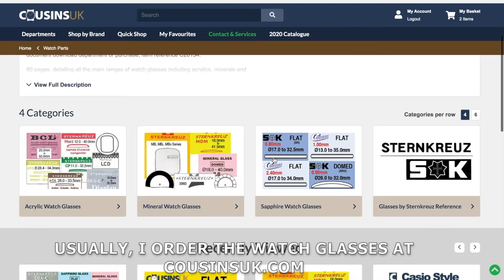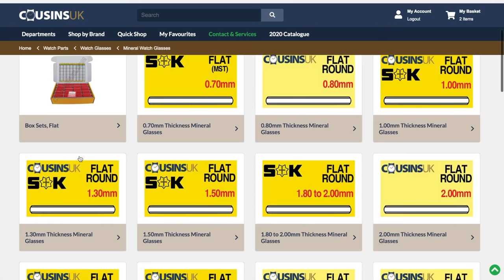Broken Watch Glass Replacement | How To? | DIY | Index Fix | Tutorial | Watch Repair & Service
How you can change a broken watch glass? How you safely remove the broken watch crystal? How do you measure the glass and where do I order the new watch glass? | DIY | Tutorial | Watch Repair

Consumables:
- Transparent Glue With Precision Applicator, G-S Hypo Cement
- Cleaning Rodico, Bergeon 6033
- Natural Chamois Sheepskin Leather
- Finger Cots Anti Static Medium

Equipment:
- Soft Anti-Skid Bench Mat, Bergeon 7808-V
- Soft Gel Casing Cushion 75 mm, Bergeon 5395-75
- Digital Caliper, Neiko 01407A
- Movement Dust Cover Storage Box

Tools:
- Red Cleaning Stick, Bergeon 6436
- Spring Bar Removal Tool, Bergeon 3153
- High Precision Oiler, Bergeon 7013-R
- Anti-Magnetic Tweezer, Dumont N°1
- Large Extensible Movement Holder, Bergeon 4040-P
- 9 Ergonomic Screwdrivers with spare blades, Bergeon 6899-S09

My Professional filming gear:

Camera:
- Canon EOS77D Body
- Canon EFS 18-55mm Wide Angle Lens
- Canon Macro Lens 100mm

Lighting:
- Falcon Eyes SO-28TD
- Desk Lamp Arba

Microphone:
- Audio-Technica AT2020USB+

Tripod:
- Manfrotto MT190Xpr04